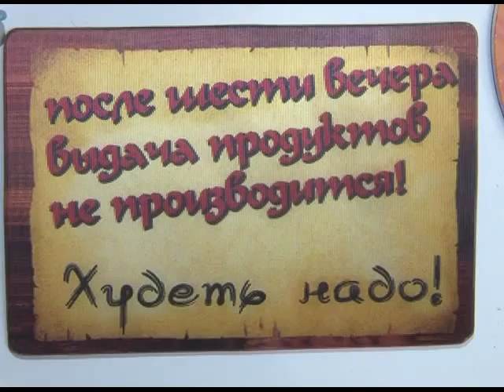Детские новости: Ожирение детей